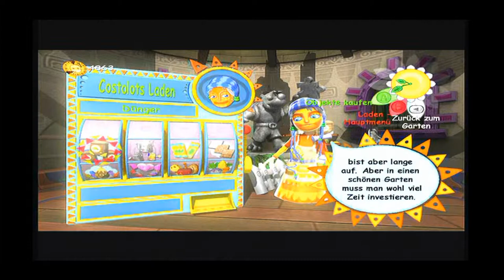Let's Build Viva Pinata [HD+] #006 - Der Impi, Peluri und Kasem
UNBEDINGT LESEN!11!!1!eins!!